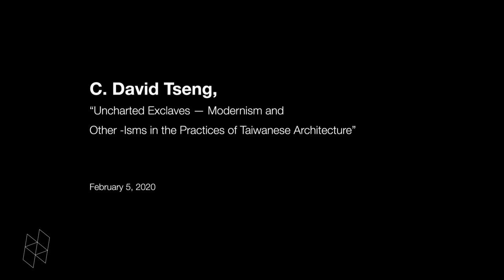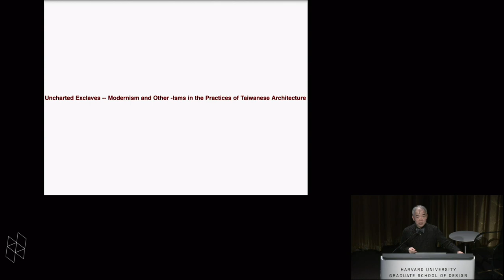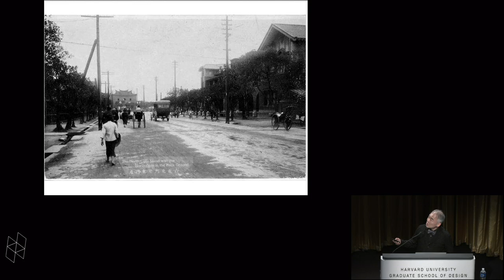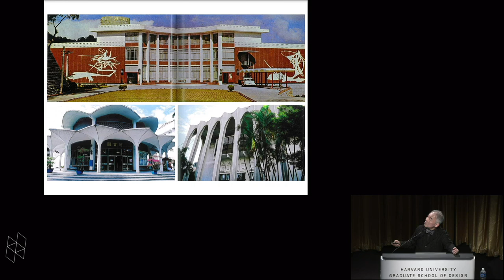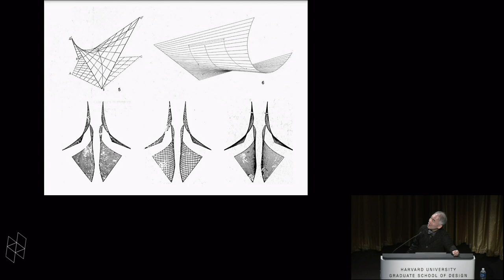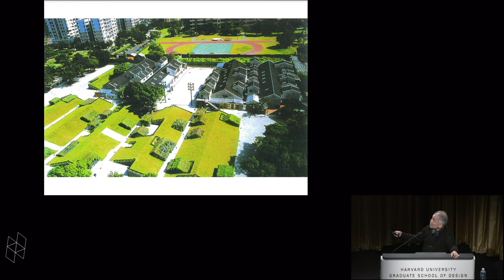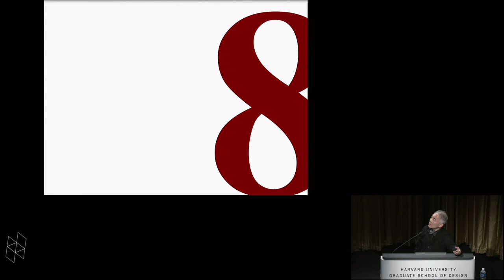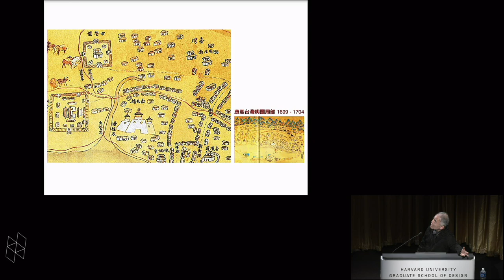C. David Tseng, “Uncharted Exclaves"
"The idea was that in [a] society, one that's incompletely modernized… the temporal dynamics of that society, and of the modernism that it produces, will be much more striking… [I]t is through the experience of time that modern is apprehended."

Fredric Jameson interview with Michael Speaks
Jameson on Jameson: Conversations on Cultural Marxism

Modernization finds its traces well in the history of Taiwan, from the liberation of foot-binding customs imposed on women to the election of its first woman president. The transformations that took place concurred with political changeovers –from the transition of Qing dynasty ruling to Japanese colonial occupation; from the Republic of China's “Great Retreat” to Cold War and the American “Military Aid”; from “White Terror” repression to annulment of martial law/democratic reform, and from developing country to one of the “Four Asian Dragons.” Indeed, Taiwan, aka “Ilha Formosa”, which continues to evolve through struggles with its identity, simultaneously finds itself engaged in the “world system” (Jameson, F. Remapping Taipei) through the drift and shift of adaptation, intervention, and modernization.

Throughout its history, Taiwan has been a laboratory for architectural experiments, or more precisely, exclaves of all architectural movements and the -isms. It was the last frontier for southern-style Chinese architecture, the experimental field for Japanese young architects' endeavors, the perpetual battle ground for “Contemporary Chinese” versus “Traditional Taiwanese” styles, the restless landscape for postmodernism and its two non-formal counterparts, critical regionalism (Tzonis, Alexander & Liane Lefaivre / Kenneth Frampton) and dirty realism (Lefaivre, L. / Jameson, F.), and to be sure, the epitomizing sites of modernism. The lecture examines the architectural movements and the -isms as well as offers a glimpse of the recent Grands Projects and Millennials' explorations in Taiwan.

This event will include a discussion with Assistant Professor of Architecture, Michelle Chang.

C. David TSENG [曾 成德], MArch ’87, is University Chair Professor at Faculty of Architecture and Dean of College of Humanities and Social Sciences, National Chiao Tung University, Taiwan.

Under his leadership, NCTU won the 2014 Solar Decathlon Europe / 2018 Solar Decathlon Middle East in categories of Urban Design, Innovation, Energy Efficiency, and Creative Solution. Tseng and his team also represented Taiwan in the 2016 Venice Biennial International Architecture Exhibition. These projects, “Orchid House”, “CAB: Creative Action Base” and the exhibit “Everyday Architecture: ReMade in Taiwan”, showcased his commitment to sustainability and innovation as well as the achievement in excellence of design.

Tseng takes part in social services and pedagogical advancements. He has served as a member of Sustainability Education Task Force Committee and is the Director of Curriculum Reform Initiative Taskforce of Art and Design Education for Ministry of Education, Taiwan. He also served as the Consultant General of the Built Environment to the Mayor for the cities of Taichung, Taipei, Hsinchu and Taoyuan. His commitment to design excellence helped bring about significant public projects, such as the Taichung Metropolitan Opera House (Toyo Ito), Taipei Performing Art Center (OMA/Rem Koolhaas), Taipei Popular Music Center (RUR/Reiser and Umemoto), Taoyuan Museum of Art (Riken Yamamoto and Field Shop) and Taichung Gateway Park (Stan Allen).

Tseng is a practicing architect and the founder of CitiCrafts, an architectural office that received an Emerging Talent award by the Taiwanese Institute of Architects. The houses he designed consecutively won top prizes in the first and second biennial Taiwan Architecture House Award. The work he involved appeared on international journals, such as Architecture+Urbanism, Plan, Architecture and Progressive Architecture, Dialogue and Taiwan Architecture.

Tseng holds a Master of Architecture degree from Harvard University Graduate School of Design. In 2017, the French government honored him with the title Chevalier de L'Ordre des Arts et des Lettres, for his contribution to art, architecture and culture.

This event is co-organized by the Architecture Department and TaiwanGSD.